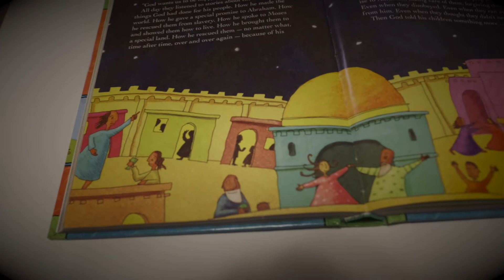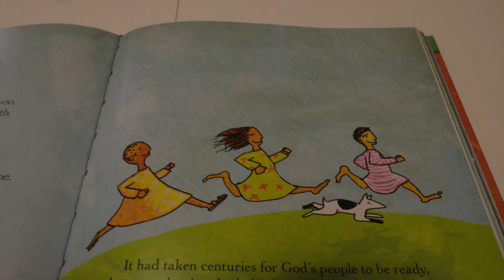TBL Week 32: First Sunday of Advent. Get Ready!